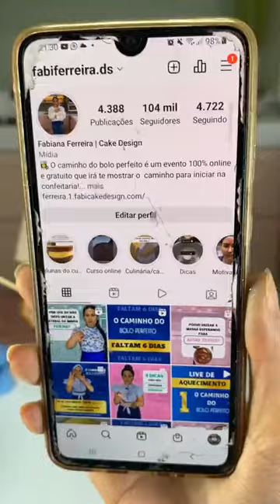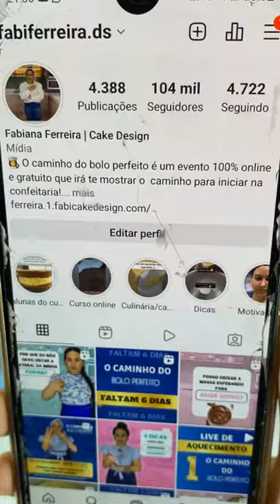Bolo da pepa pig? Bolo infantil? Bolo pintado de duas cores?Bolo com cachepô de pedra?Bolo feminino?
Aprenda como você pode começar na profissão da confeitaria e produzir BOLOS CONFEITADOS na cozinha da sua casa e faturar alto durante todo o ano.

De 18 a 21 de Julho sempre As 20:00 (horário de Brasília) vai acontecer o meu evento on-line e gratuito chamado O CAMINHO DO BOLO PERFEITO.

ATENÇÃO! Clique no link abaixo faça sua inscrição e garanta a sua vaga!

Olá pessoal , tudo bem com vcs? Espero que sim 🥰

Não Esqueça de me falar o que achou e se tiver alguma dúvida só perguntar 🧐. E curtir o vídeo 😘.

👩‍🍳 Professora especialista em bolos decorados com chantininho.
❌ Inscrições para ESCOLA UM SONHO DE BOLO encerradas, entre na lista de espera 👇

Sugestão de vídeos pra vcs logo abaixo 🔥

Estou no Instagram como fabiferreira.ds. Instale o aplicativo para seguir minhas fotos e vídeos.